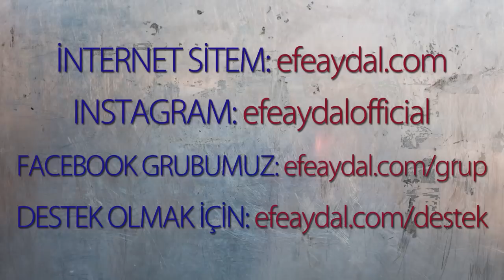MP - Hasan Ali Toptaş Trans Olmadığı İçin Taciz Etmiş